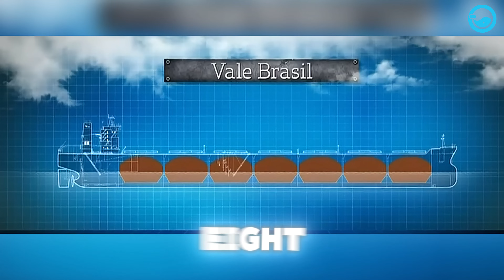Inside the World’s Biggest Ship Ever – It’s Bigger Than You Think!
Inside the World’s Biggest Ship Ever